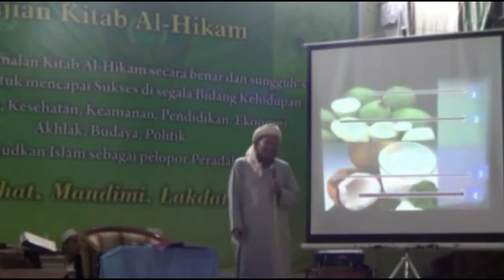Hikmah 165 oleh KH. Zezen Zainal Abidin Bazul Asyhab